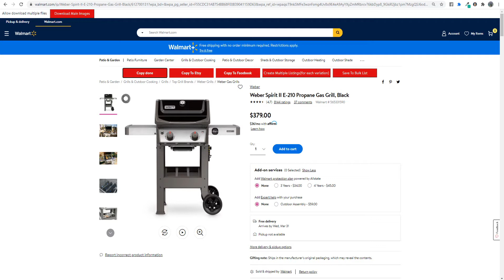Zeedrop Amazon.Walmart to Mercari